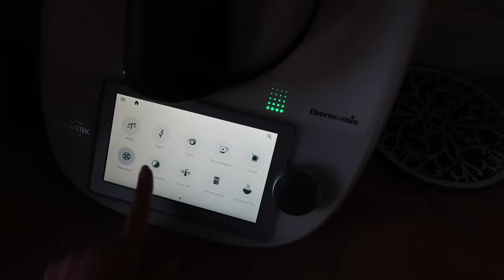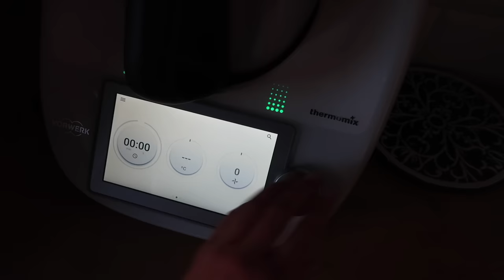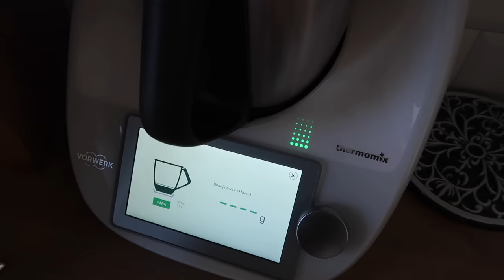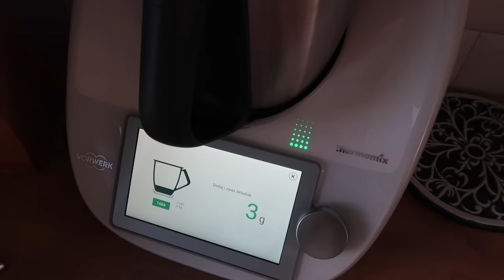ХОЗЯЙСТВЕННЫЕ ЛЮБИМЦЫ: ГОТОВКА, КУХОННЫЕ ГАДЖЕТЫ, ЕДА, КОФЕМАШИНА, ТЕХНИКА, РЕЦЕПТЫ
► ► Пройдя по ссылке с кодом DON9069 Вы получите скидку 5% нa IHERB

ПУДДИНГ ЧИА (4 ПОРЦИИ)

400 мл молока
350 мл кокосового молока (густого из банки)
2 ложки какао
100 г семян чиа
ягоды

❣️Кофемашина DE LONGHI ECAM 23.460.W

В данном видео нет рекламы и подаренных вещей.

ВСЁ ЛЮБИМОЕ ИЗ IHERB ⤵️

xoxo
Osia